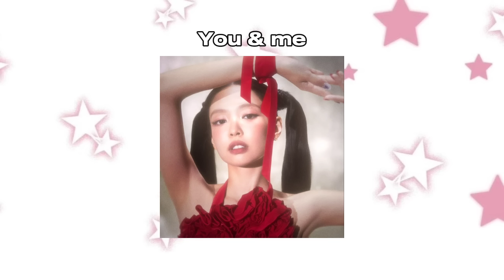KPOP RANDOM DANCE